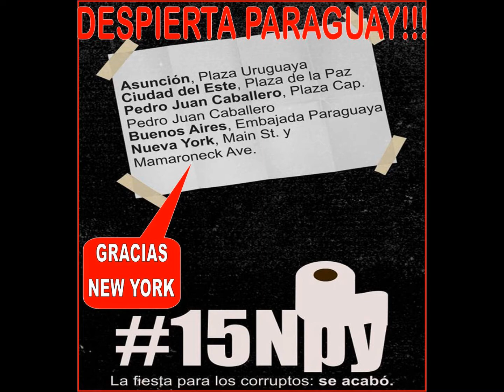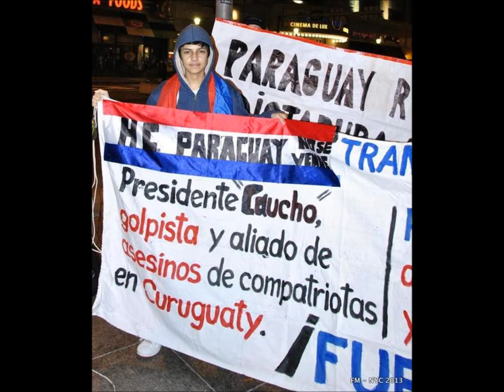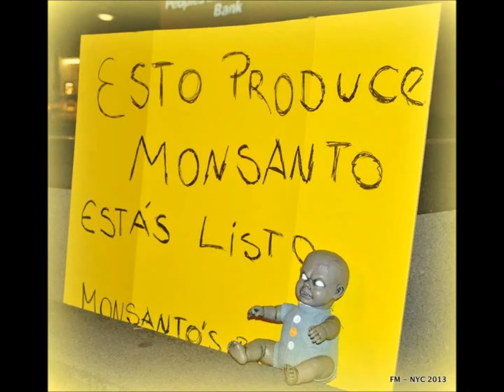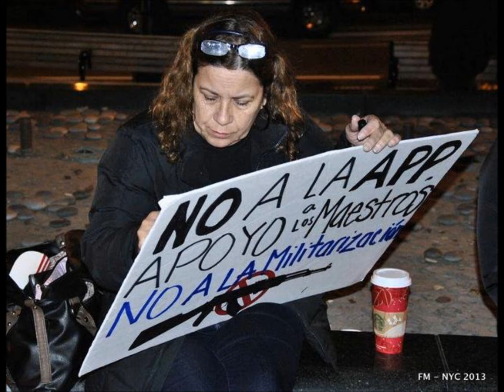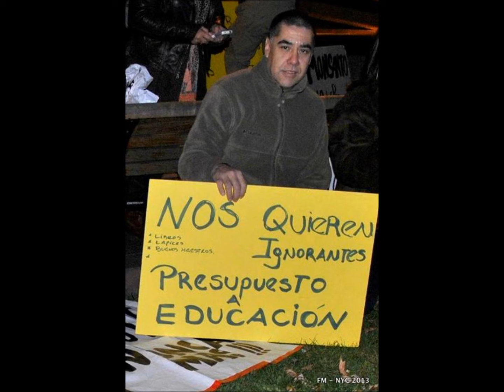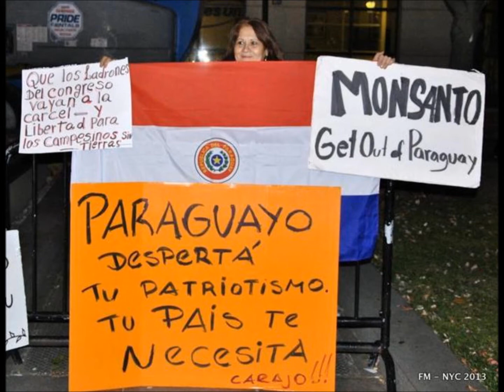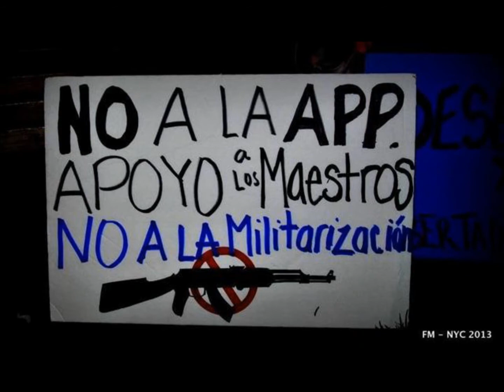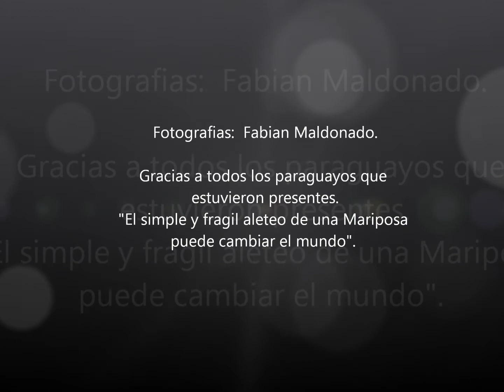Foto Video 15N NY 2013